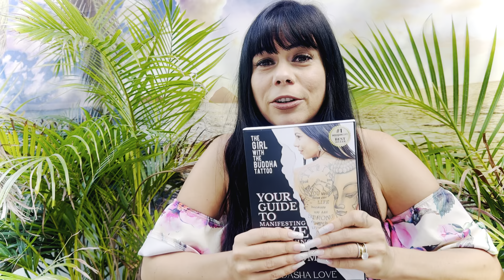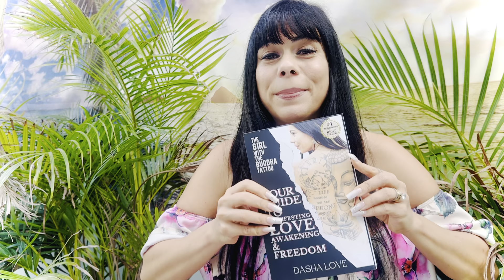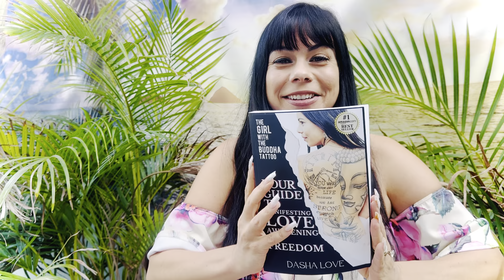Get A Free Book From The Girl With The Buddha Tattoo-dasha love-how to get free book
In this video Get A Free Book From The Girl With The Buddha Tattoo-dasha love-how to get free book-buddha bar,buddha story,buddhism for you,buddhism in english,how to awaken buddha in blox fruits,how to solo buddha raid,tattoo loreen,loreen tattoo,like a tattoo,tattoos,tattoo artist,how far is tattoo far,how to get any book for free,d-dasha love,

Explore the podcast : 🪔7 Frequencies 💰 Million Dollar Identity 🌹 Tantra & Dearmoring  💼 Manifesting high ticket sales, funnels & business scaling with systems & AI automations 💡
 Human Design & Gene Keys Certification 😆Group & 1:1 Mentorship for book writing without writing, Manifestation, Relationships, Psychedelic Integration and Sales & Marketing Systems
📚Awakening Books, music, meditations, videos, events

Hey there, I’m Dasha Love, Serial Entrepreneur, Author, Tantra Manifestation Coach, Speaker & singer and I’m here to help you unleash your original - genius

I set up this YouTube channel because I have a passion for helping people like you to achieve your goals of personal growth, spiritual growth and business growth.

Whether it’s working to create a growth mindset, reduce stress with some meditation or music or improve your physical wellbeing with some holistic health tips, you’re in the right place.

My mission is to help you ignite your inner fire so you can manifest & amplify your mission